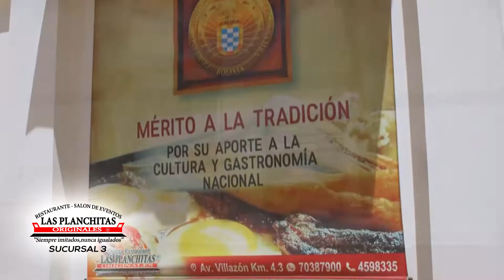planchitas 2022 Suc. 3 COCHABAMBA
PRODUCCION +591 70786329